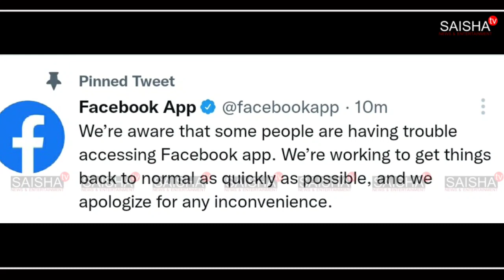DOWN DUE TO SOME TECHNICAL ISSUE